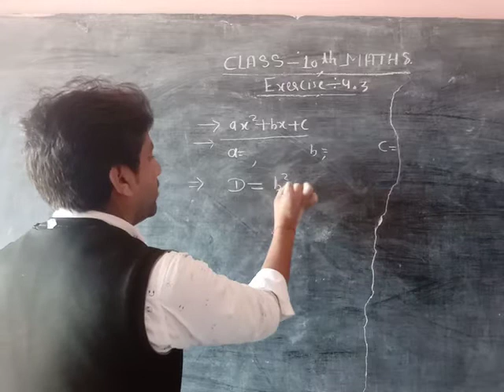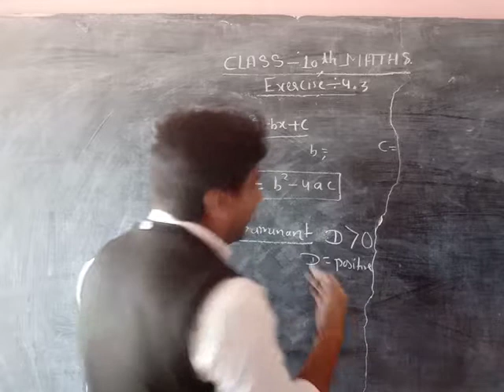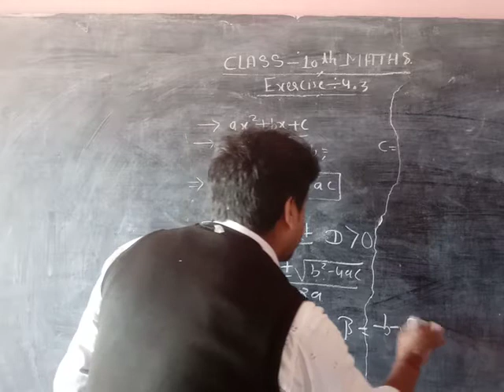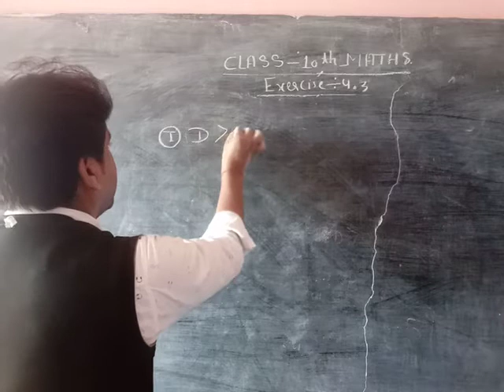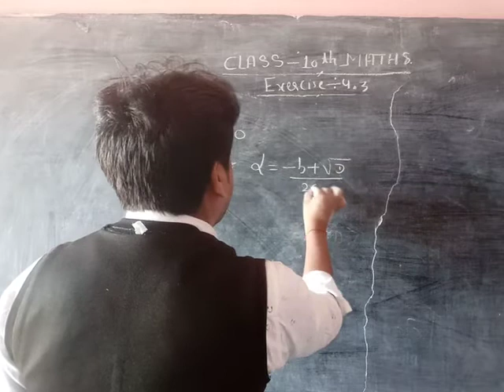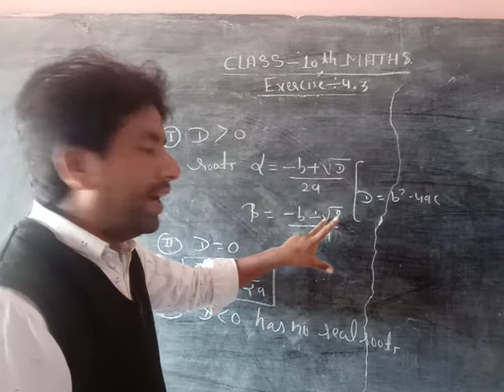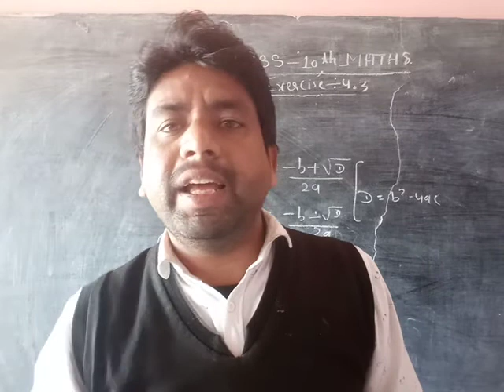CLASS 10th MATHS CHAPTER- 4 Part-18 (30)